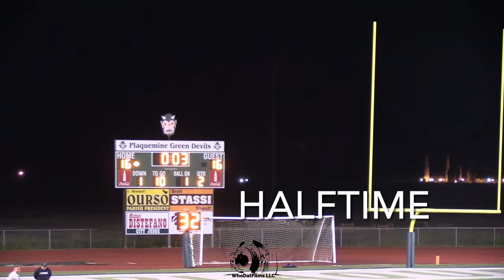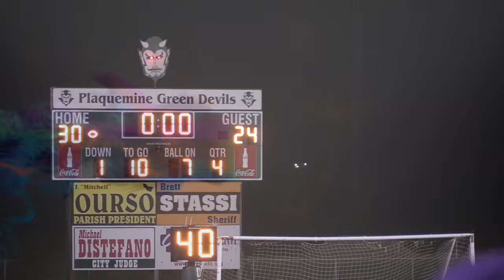8th Grade Championship Game 8th grade Ascension Catholic Bulldogs vs 8th grade Catholic PC Hornets